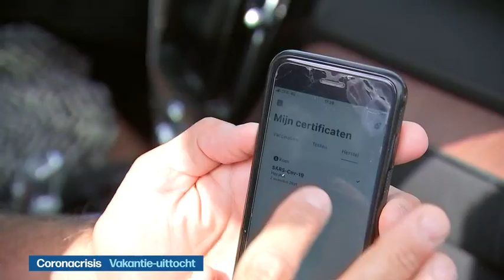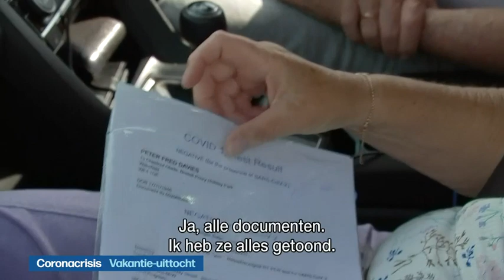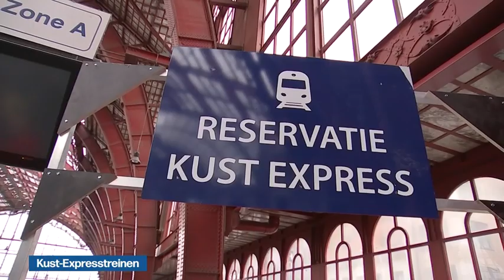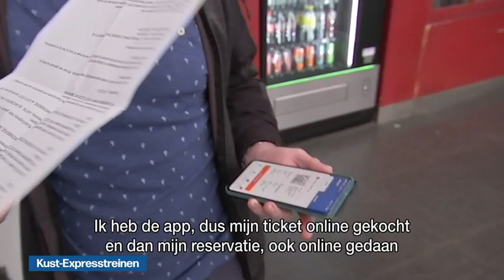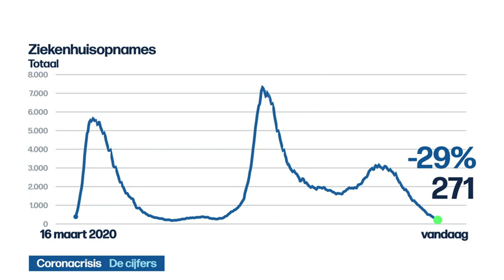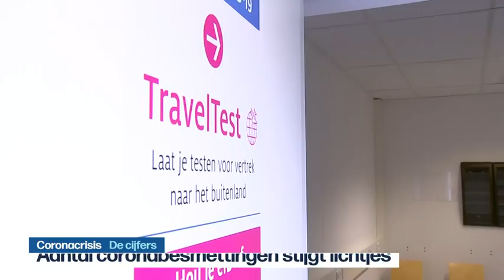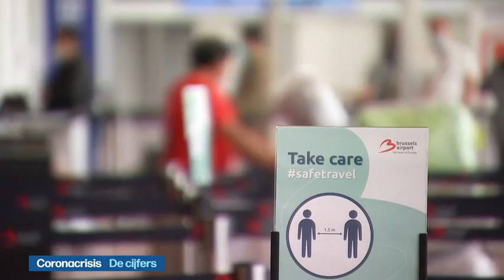VRT | Het journaal - zaterdag 3 juli 2021 om 13:00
00:47 EK voetbal;Rode Duivels uitgeschakeld
05:38 EK voetbal;België - Italië
10:23 België - Italië
13:32 Coronacrisis;Vakantie-uittocht
15:52 Coronacrisis;Portugal
16:23 Kust-Expresstreinen
18:28 De cijfers
19:12 Coronacrisis;De cijfers
21:31 Verkiezingen 2024
23:09 Instorting torenflat Miami
25:01 Ronde van Frankrijk;Etappe 8

Het journaal 13u van zaterdag 3 juli 2021.